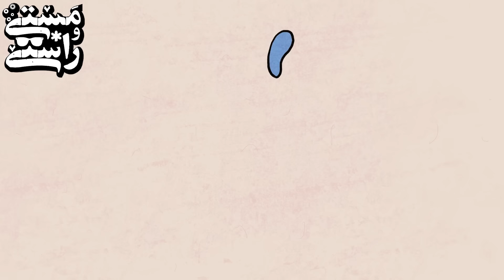EP361 Masty o Rasty (مستی و راستی) - Dr. Yasser Qoraashi (Part 2)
Become your own VPN provider.
Yasser Qorashi is a Doctor who has worked with MSF (Médecins Sans Frontières, also known as Doctors Without Borders, is a charity that provides humanitarian medical care). In this episode we talk about his experience working on the frontline of war torn countries and the ins and outs of humanitarian work.

To learn more about psychedelic therapy go to my brother Mehran's for his next retreat.

***Masty o Rasty is not responsible for, or condone, the views and opinions expressed by our guests ***

***مستی و راستی هیچگونه مسولیتی در برابر نظرها و عقاید مهمان‌های برنامه ندارد.***
King Raam Tour:
Aug 29 2024 - Istanbul
Nov 21 2024 - Boston,
Nov 23 2024 - New York
Nov 24 2024 - Washington, DC
Nov 26 2024 - Atlanta
Nov 29 2024 - Houston,
Nov 30 2024 - Dallas, TX
Dec 3 2024 - San Diego
Dec 4 2024 - Los Angeles
Dec 5 2024 - San Francisco
Dec 8 2024 - Portland
Dec 9 2024 - Seattle